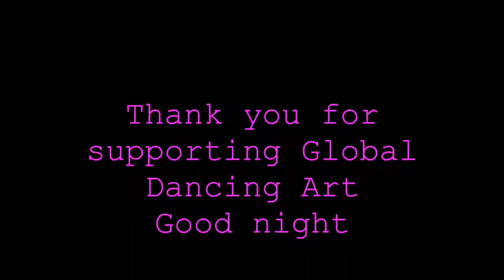Global Dancing Art 2017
Thank you for supporting Global Dancing Art